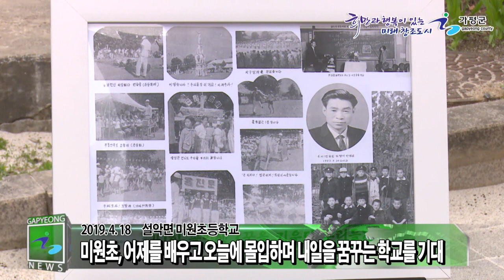미원초등학교 개교 100주년 기념식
미원초등학교는 4월 18일 개교 100주년을 맞아서 군수, 군의원, 경기도교육감, 재학생 및 동문 등 400여명이 참석한 가운데 기념식을 개최하고 개교 100주년을 축하했습니다.